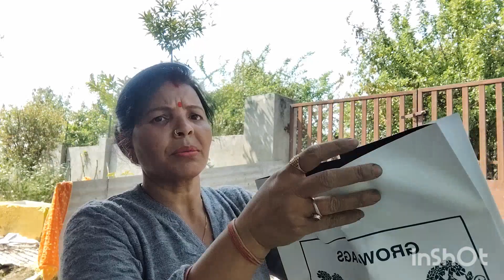सब्जी बोने के लिए इस तरह करती # हू मैं ग्रो बैग म मिट्टी तैयार#gardening 🌿☘️😍🙏